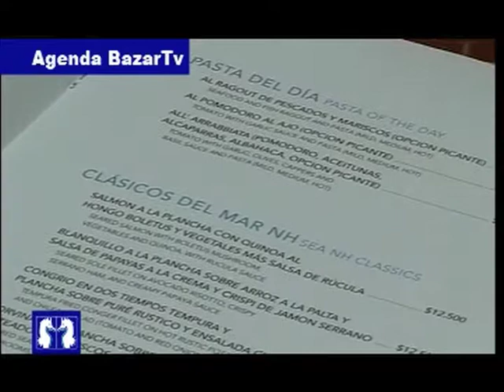BazarTv entrevista al Chef Alan Kallen del Hotel NH Santiago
Bazar Pasaporte viaja a Chile para entrevistar al Chef Alan Kallen del NH Hotel de Santiago de Chile, quien nos presenta un delicioso menú con productos típicos del país.